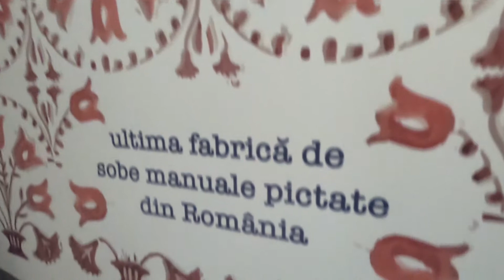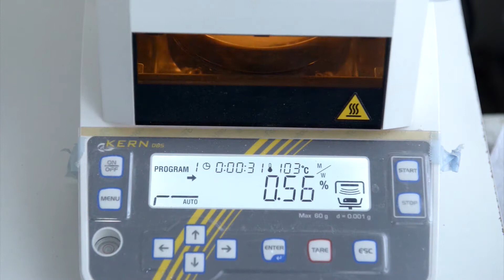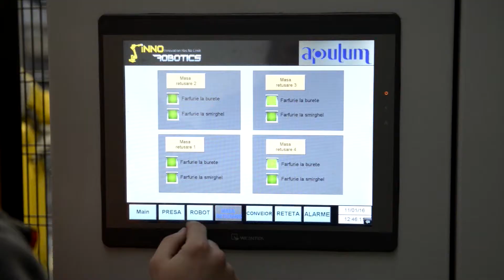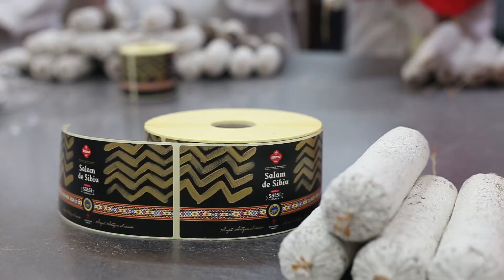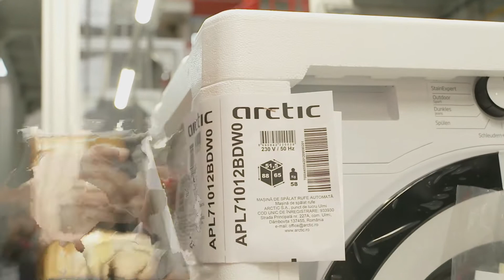PROUDLY MADE IN RO